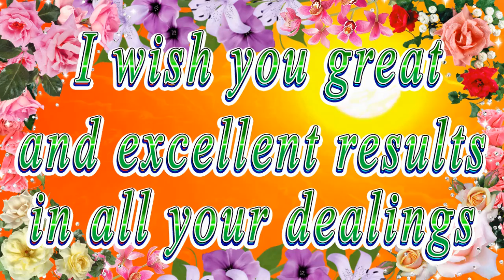Happy birthday dear Haylee